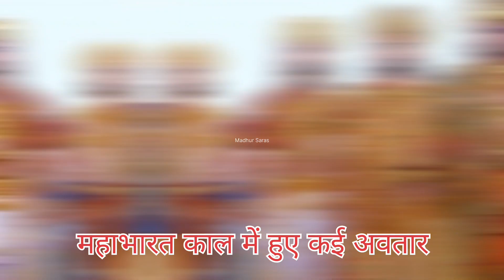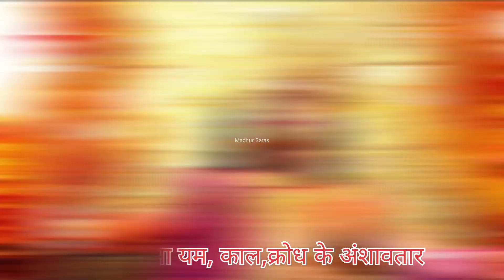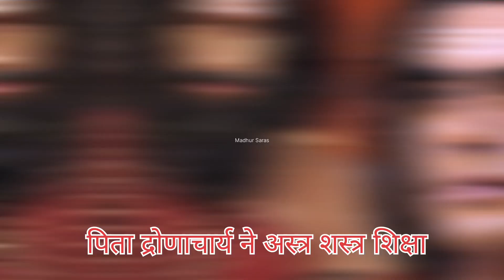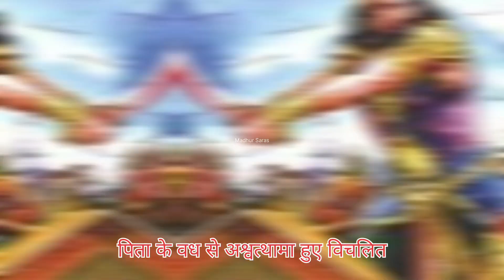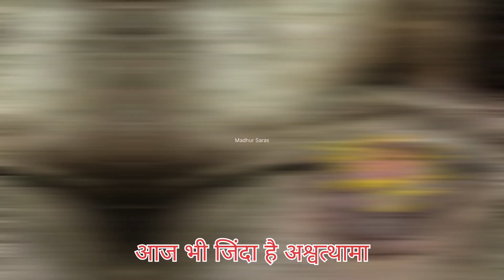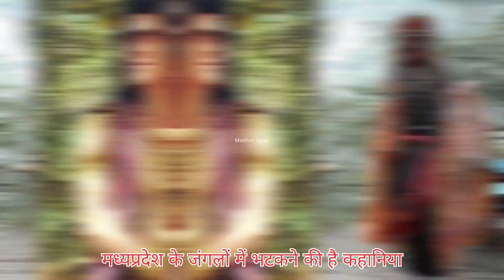शिव का अंशावतार अश्वत्थामा आज भी जीवित है? krishna gave curse to ashwatthama,Mystery Of Ashwatthama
Madhur Saras

Madhur Saras

Madhur saras channel ka uddeshy
 aadhyatmik,dharmik bhavnao ko badhana hai। hindu sanatan dharm ki mahtav purn shiksha,naitik kahaniya or drushant se aapke Gyan or jigyasa me vriddhi karna hai

Madhur Saras